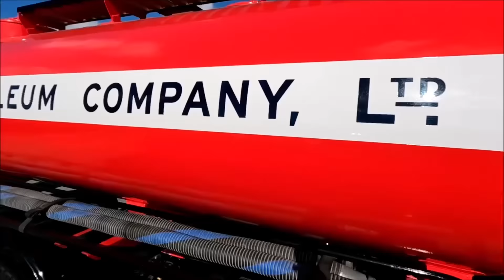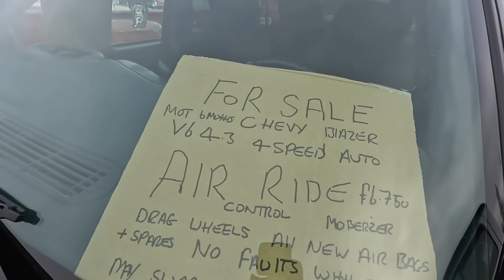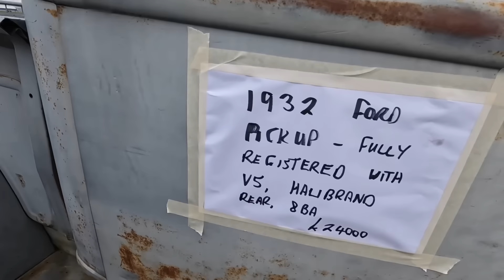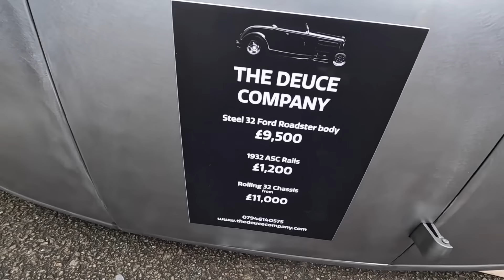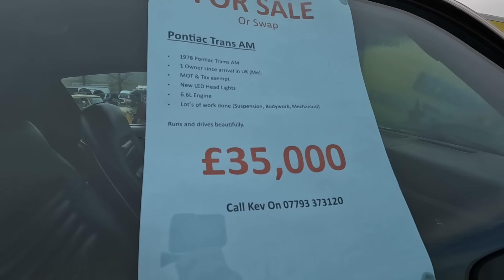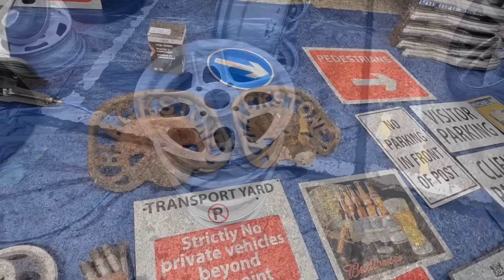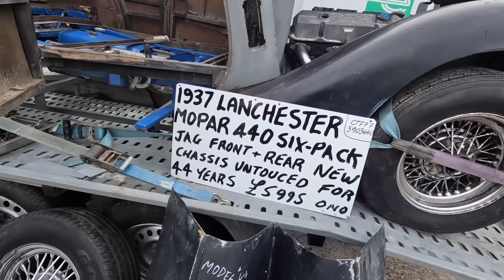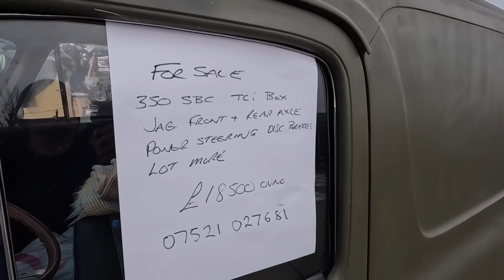NSRA Southern Swap Meet Autojumble - North Weald - 2024 - Part 1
It's that time of year again, the treasure hunters are out and the rusty gold is on show!
A chilly day on the air field (like there's any other kind) but it didn't stop a big crowd and a great turn out of classics and shiny prizes for those with keen eyes!